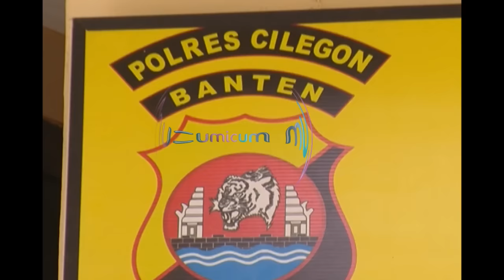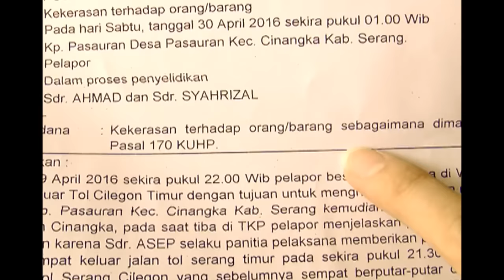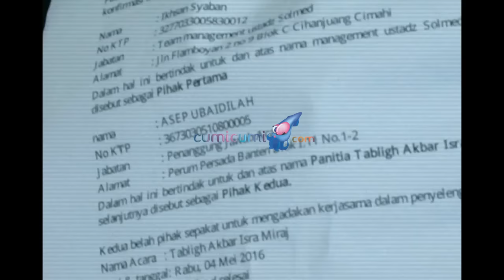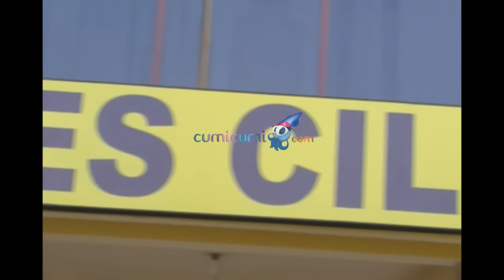Pihak Panitia Pasaruan Diperiksa Polres Cilegon - WasWas 24 Mei 2016